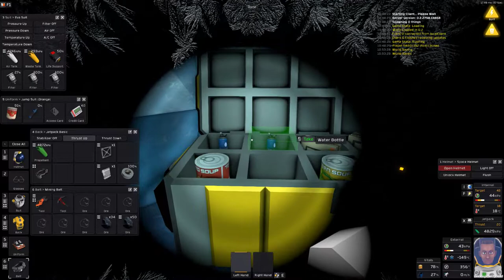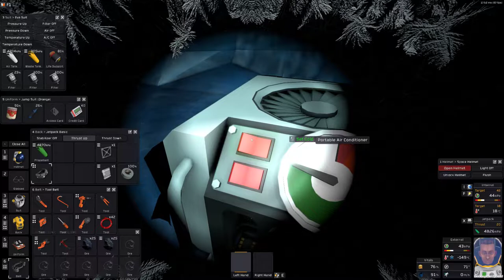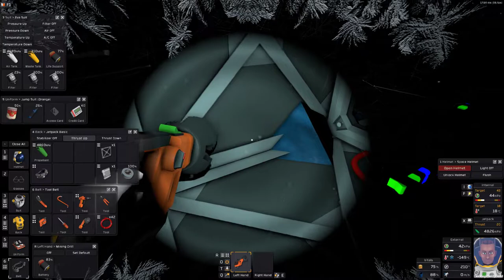STATIONEERS 👨‍🚀 Episode #05 // Space Survival Gameplay Series On The Moon Europa \\ no commentary 🤐